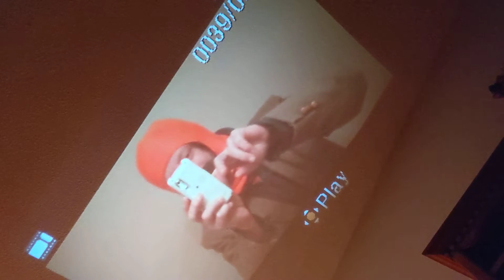every time ok loop meditation 😃